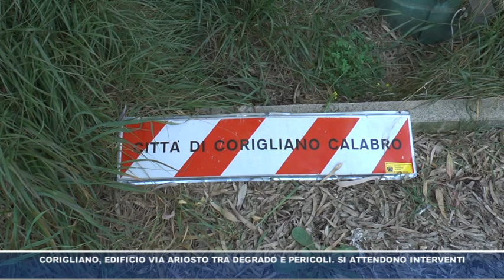Corigliano, edificio via Ariosto tra degrado e pericoli. Si attendono interventi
Corigliano, edificio via Ariosto tra degrado e pericoli. Si attendono interventi dall'Amministrazione